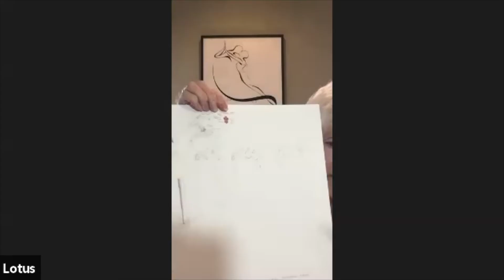Botanical Art Collective Summer Show - Interview with Artist Lotus McElfish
Join us for an interview with artist Lotus McElfish as she walks us through her inspiration and artistic process.